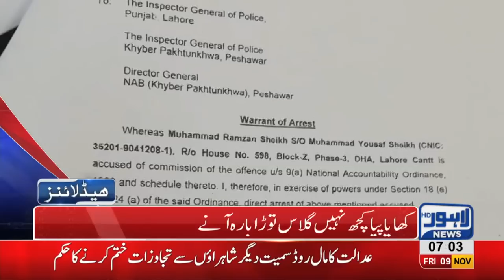07 AM Headlines Lahore News HD – 9th November 2018